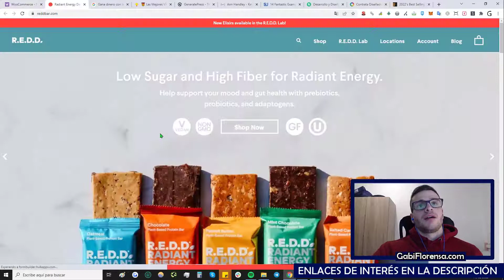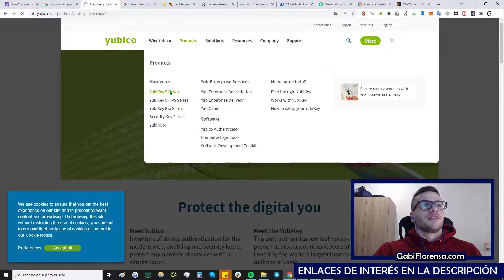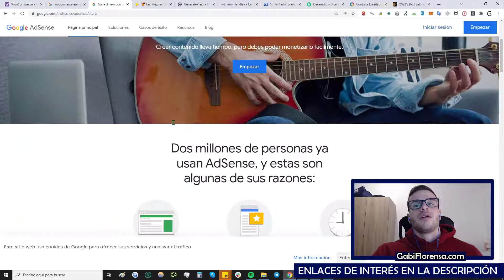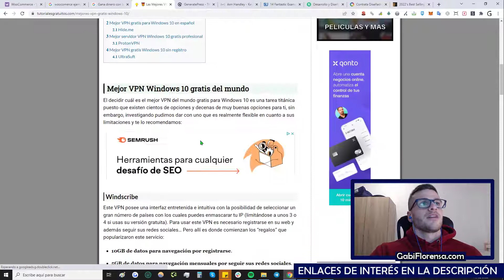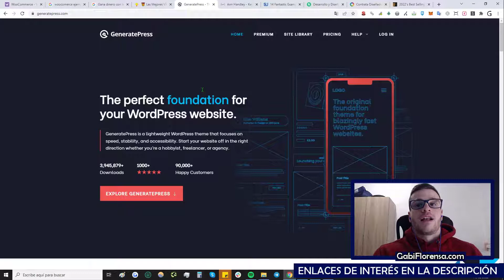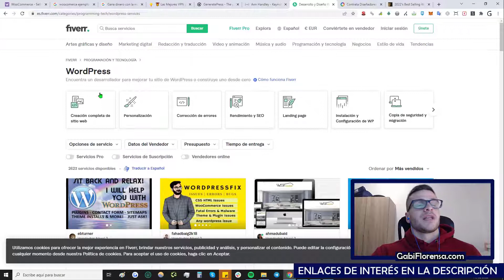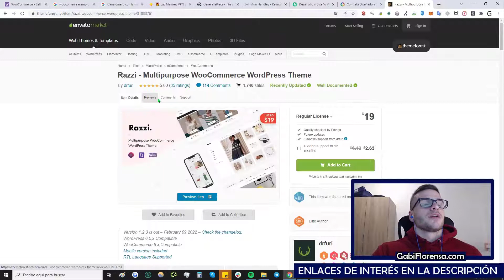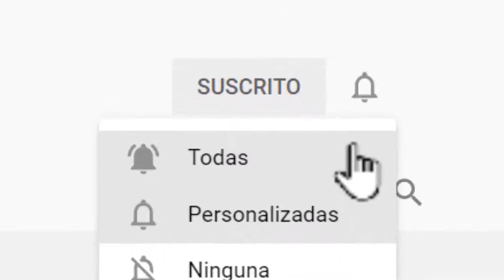5 FORMAS ⭐ De Monetizar tu Página Web o Conocimiento de WORDPRESS || 2025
Si queires monetizar lo que sabes de Wordpress, o quieres ver ideas para monetizar una página web WordPress. En este vídeo te cuento 5 alternativas interesantes.

 🛒 COMPRAR LINKBUILDING/PUBLICIDAD

💼 CONSULTORÍAS PERSONALIZADAS

📚 CLASES DE WORDPRESS PERSONALIZADAS

NOTA LEGAL